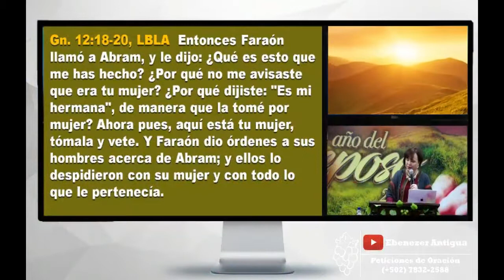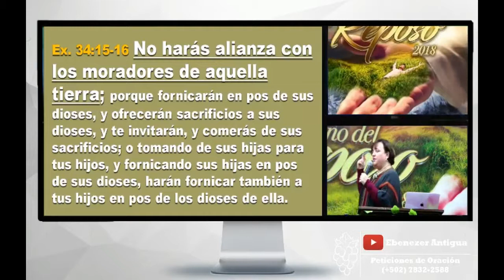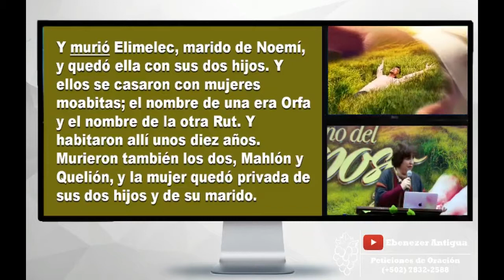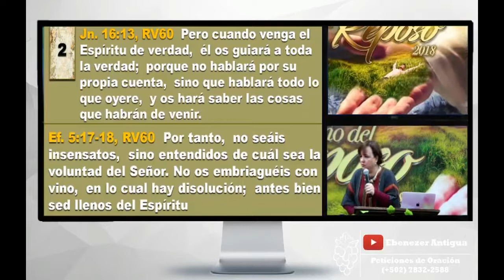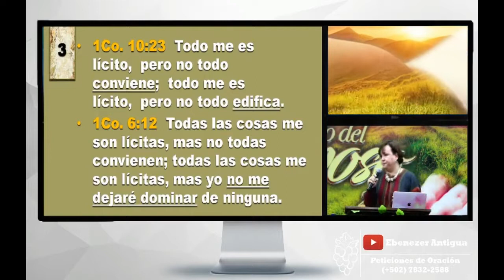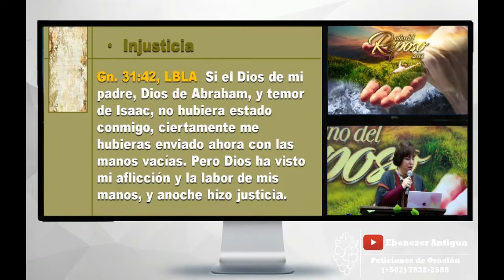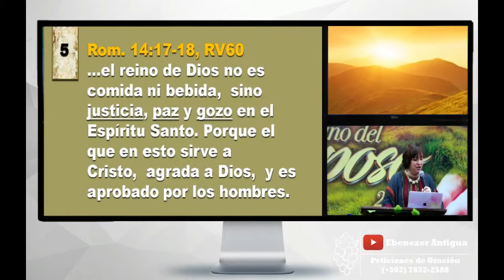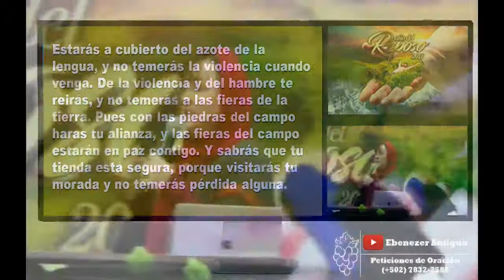La Decisión - Pastora Débora De García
Pastora Débora De García
Tema: La Decisión

Fecha: Martes, 31 de julio de 2018
Dirección: Carretera a San Felipe #1, Antigua Guatemala
Facebook: La Vid Verdadera Ministerios Ebenezer